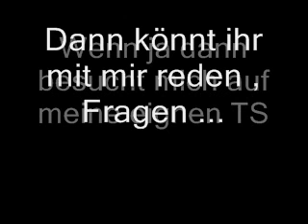TS² Server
besucht mich
ich habe Zeit von 15:15-16:30